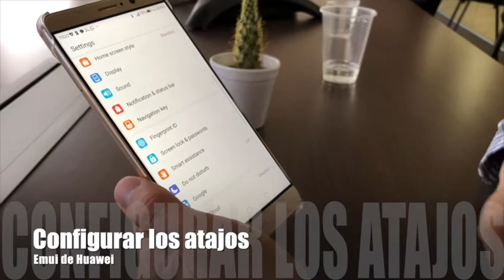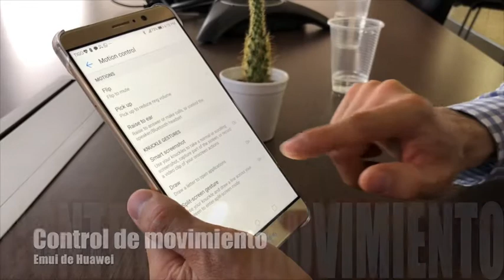Cómo usar los atajos para abrir aplicaciones por medio de letras usando Emui en Android?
Qué es eso de la tecnología knuckle sense?